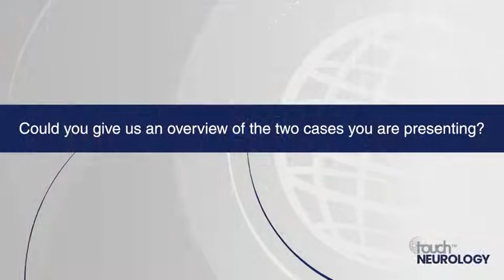Suman Kushwaha, MDS 2022: COVID-19 vaccine induced parkinsonism and cognitive dysfunction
Two cases of COVID-19 vaccination associated neurological symptoms were presented, with patients displaying parkinsonism and cognitive dysfunction. In this touchNEUROLOGY interview, we speak with Dr Suman Kushwaha (Institute of Human Behaviour and Allied Sciences (IHBAS), Dilshad Garden, Delhi, India) to discuss the neurological symptoms and investigations leading to the case report conclusions.

The abstract entitled ‘Covid vaccine induced parkinsonism and cognitive dysfunction’ was presented at the International Congress of Parkinson’s Disease and Movement Disorders® in Madrid, Spain, 15 – 18 September 2022.

Questions:
1. Could you give us an overview of the two cases you are presenting? (0:44)
2. What other causes of these symptoms were investigated? (4:37)
3. What have been the longer-term outcomes of these patients? (5:40)
4. What were your conclusions regarding this vaccine complication? (6:09)

Support: Interview and filming supported by Touch Medical Media. Interview conducted by Danielle Crosby.